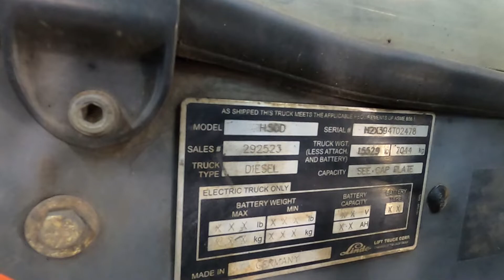LINDE H50D 11,000 lb Diesel #2478 - Forklift for Sale